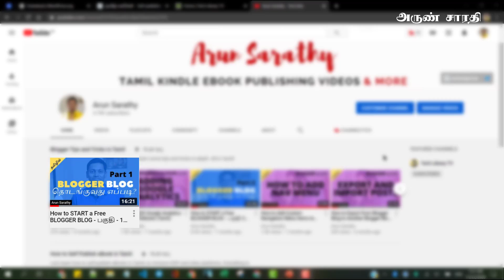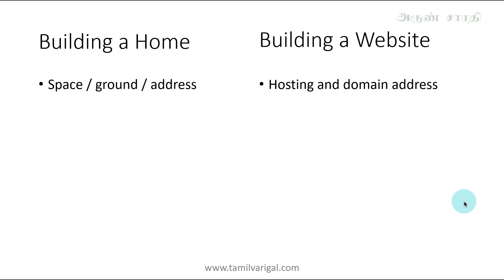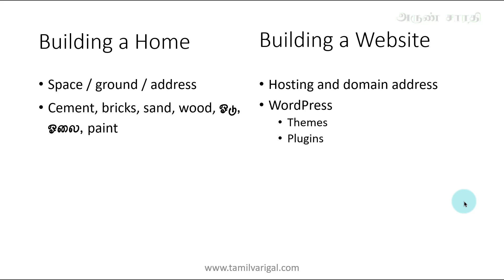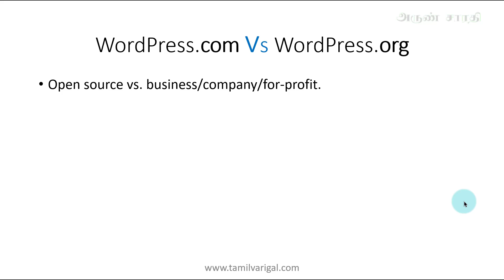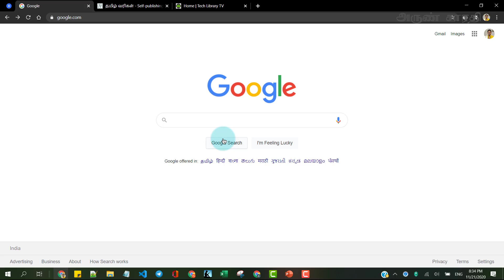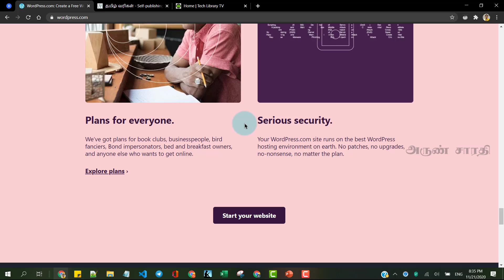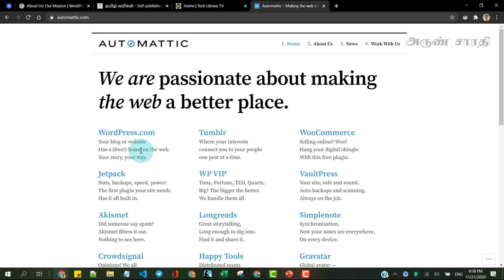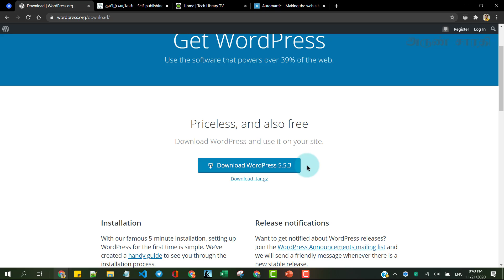Difference Between WordPress.com And WordPress.org (in Tamil)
In this video, we'll learn the difference between wordpress.com and wordpress.org in Tamil. Both WordPress.com and WordPress.org are products from WordPress and help in blogging and website development. In this video, we'll learn when to use WordPress.com and when to use WordPress.org and see Which is better - WordPress.com or WordPress.org. We will also learn how to register for a self-hosted WordPress website, and look at its Pricing - for WordPress - which is cheaper, and much more...